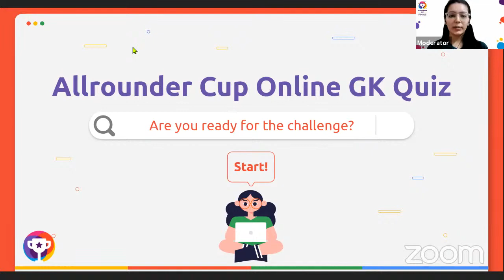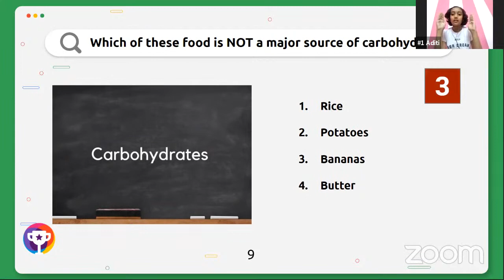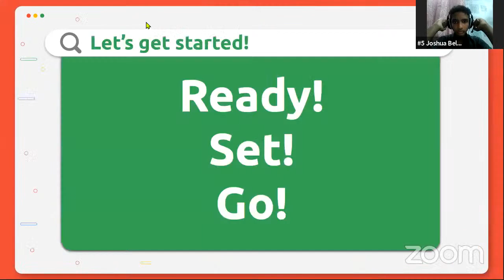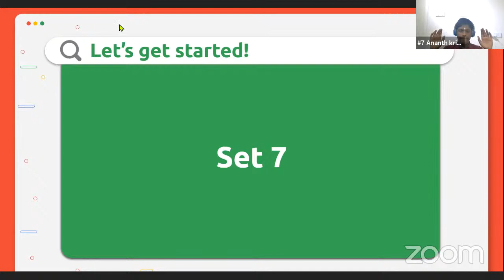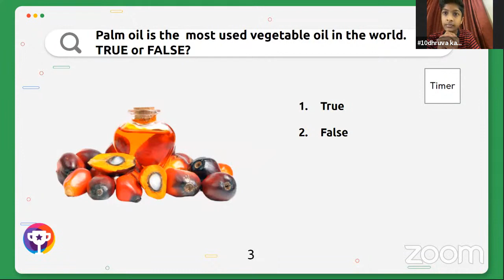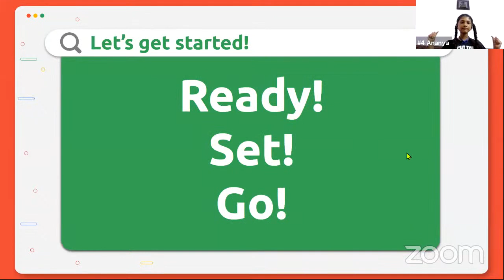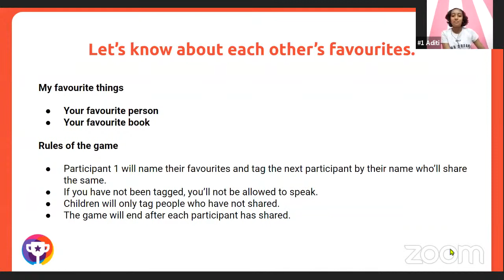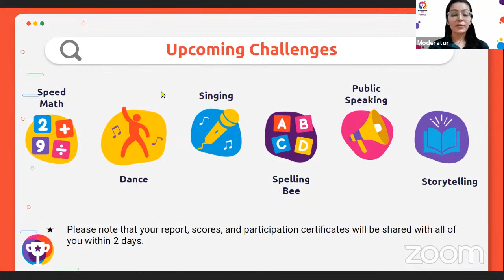GK Quiz | October | Class 7-8 | Stage 21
Watch our Amazing Quizzers LIVE in action, as they put forth their best to win the October GkQuiz Finals!

Register FREE on India’s Largest E-competitions platform!
12 LIVE challenges, Prizes worth 10 Lakhs*, e-certificates & more!

Participant List:
Aditi V, Mitra Academy, Bangalore
Vedyavirajita Vaishnavi, HAL Public School, Bangalore
Suraj Pai, Sri Kumaran Public School - ICSE, Bengaluru
Ananya Hemantkumar, (NCFE) National Centre for Excellence, Malleshpalya, Bangalore
Joshua Belson cy, Anthony Claret School, Bangalore
Kaavya Gandhi, Anand Niketan School, Maninagar, Ahmedabad
Ananth Krishna, Kensri School, Bangalore
Sanskar Samsukha, Anand Niketan School, Maninagar, Ahmedabad
Pari  Kadakia, Anand Niketan School, Maninagar, Ahmedabad
Dhruva.karanam, Sri Kumaran Children's Home Of Educational Council, Bengaluru
Akkriti Behuray, New Era Senior Secondary School, Nizampura, Vadodara
Vishvaas Ravichandra, Sri Kumaran Public School - ICSE, Bengaluru

Also join our Allrounder Cup community@